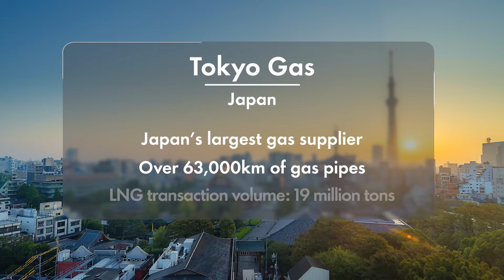Driving decarbonisation: from ‘what’ to ‘how’ with Tokyo Gas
Tokyo Gas is Japan’s largest supplier of natural gas to power, industrial and residential customers. With Shell, they developed carbon offset liquefied natural gas (LNG)*, a critical fuel in the energy transition. Today, the two companies are developing the use of liquid synthetic gas, or e-methane, for hard-to-electrify industries.

In this short film, Tokyo Gas CEO Shinichi Sasayama explains the actions Tokyo Gas is taking to reduce carbon emissions and why they choose to work with Shell as their decarbonisation journey moves from “what” to “how” to do it.

*Carbon credits are purchased and retired to compensate the calculated lifecycle CO2 emissions of LNG. CO2 compensation may not be exact and is not a substitute for avoiding or reducing emissions.